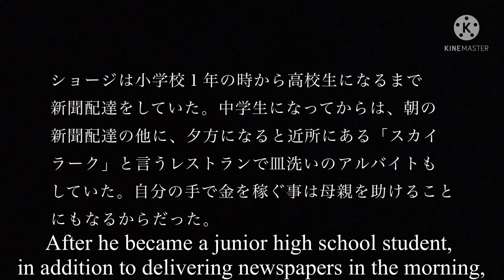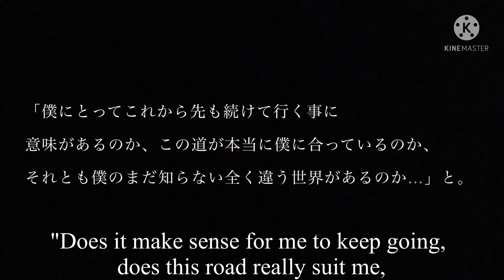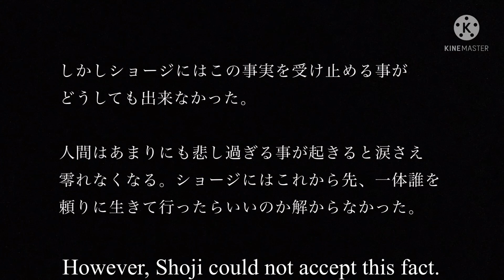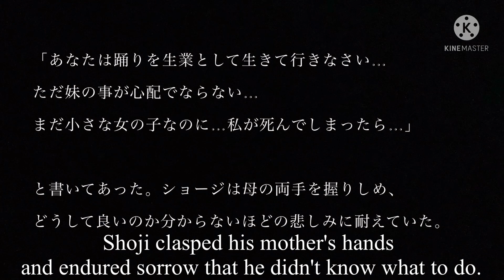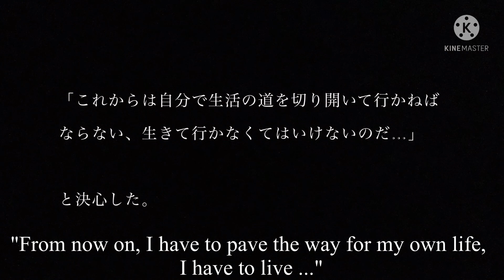第14話［カズタカの朗読］半澤正司 自叙伝『ブルーカーテンの向こう側…男バレエダンサーの珍道中！』の朗読 With English subtitles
◆『20歳でヨーロッパに渡り、バレエに生涯を賭けた一人の男。
しかし文無しの男に待ち受けた試練は「腹ペコ」だった。
それでも両手に夢を抱きしめ、男はその夢を追いかける。まさに類稀なる珍道中！！』

バレエダンサー半澤正司さんの歩んできた道を綴った【実話】です。

◆ 読み手・動画編集：スズキカズタカ

[Reading by Kazutaka] Shoji Hanzawa autobiography 『The other side of the blue curtain ... A rare journey of a male ballet dancer!  』\ episode 14

◆ "A man who went to Europe at the age of 20 and bet his life on ballet.
 However, the trial that awaited the man without a sentence was "hunger".
 Still, he holds a dream in both hands, and the man chases the dream.  A truly unusual journey! !! 』

It is a [true story] depicting Mr. Hanzawa's half-life.

 ◆ Written by: Shoji Hanzawa

 ◆ Reader / Video Editing: Kazutaka Suzuki